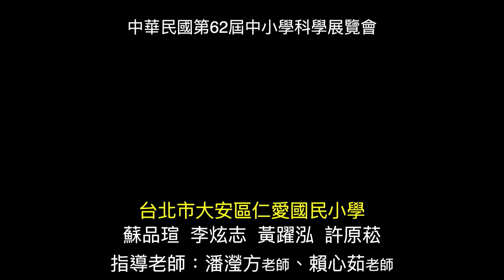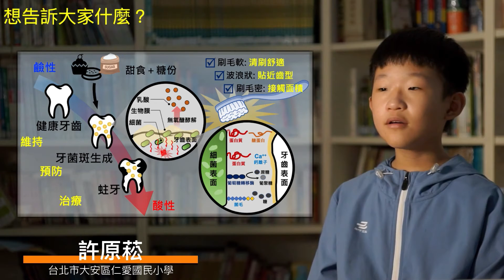中華民國第62屆中小學科學展覽會 國小組 生活與應用科學(二)科082914「潔淨更開懷─探究甜食性質和創新牙刷特性對牙菌斑的影響」